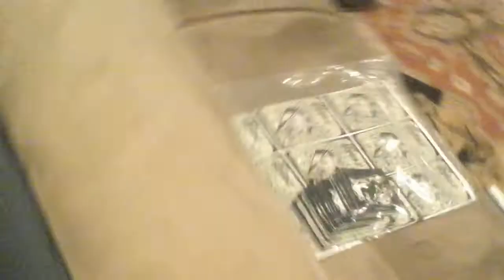Dez Ease and BB art night 4/30/14